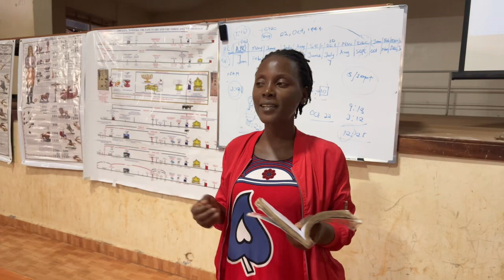Under His Wings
Gulu Uganda 2023 Camp Meeting